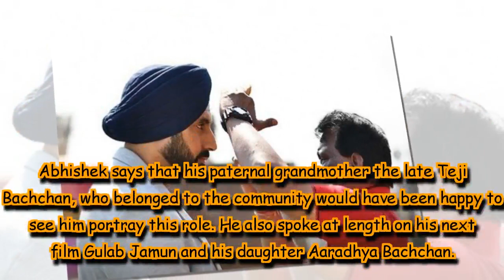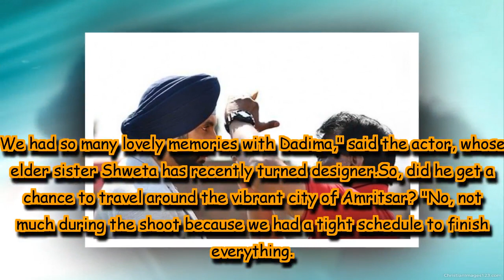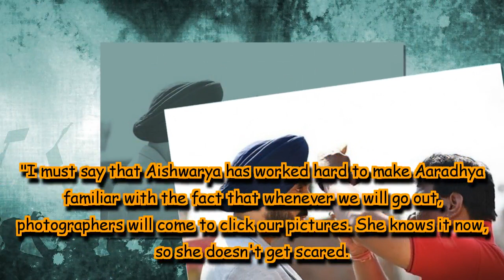From his next film Gulab Jamun to Aaradhya being clicked by paps, Abhishek Bachchan bares it all